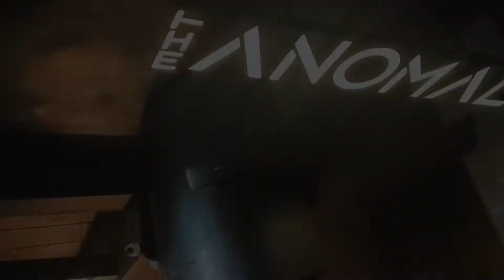Newest Resto Bar in Davao City | The Anomaly Gastropub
NewDiscovery Restobar/Food Haven in Ecoland, Davao City
📸 The ANOMALY

I really had good experience at this restaurant. It was a breath of fresh air to dine here. All the foods they served were good and fresh. Very innovative dishes and well presented. Drinks were well mixed and the choice of music was great. Good food, great music, and above all, awesome friendly staff.  Definitely a perfect place to drink and dance with your friends.

What nice about this place is that not only they are for party people but they also serve delicious breakfast as early as 8:00 in the morning.

Food Menu:
“For sharing 2 to 3 pax” All Day
( price range 320 to 599 )
🔺Chicken Lollipop w/ wasabi
🔺Fiery Wings w/ sour cream dip
🔺Cilantro & Lime Chicken w/ chips
🔺 Spicy Chicken Popcorns w/ Chimichurri sauce
🔺Chicken Samplers
🔺Beef Skewers
🔺Steak Bites
🔺Crispy Pork Chips
🔺Fish & Chips
🔺Sisig Taco

“Served w/ Rice” 8am to 9pm
( price range 250 to 700 )
🔺Orange Chicken
🔺Ribeye Steak
🔺Deep Fried Ribeye Steak w/ curry gravy
🔺Apple Glazed Porkchop
🔺Mongolian Beef
🔺Honey Garlic Pork Belly
🔺Inasal Fried Chicken

🔺Oyster Rockefeller ( Seasonal )

“Breakfast Meals” 8am to 5pm
🔺Spam Katsu & Sunny Side Up
🔺Egg & Veggie Tempura w/ special Katsu sauce
🔺Chicken, Egg, & Waffle
🔺Breakfast Steak & Eggs

Night Drinks? A lot 🍷
📍Villa Oro Bldg., Quimpo Boulevard, Ecoland, Davao City
( Near SM Ecoland beside Shell )
⏰ 8:00am to 1:00am Mon-Sun

Let’s explore different food cuisine in the Philippines 🇵🇭

Food PH is a food blogging platform that features different food trip in the Philippines. From street food, restaurants, international cuisine, cafe, online food businesses and many more.